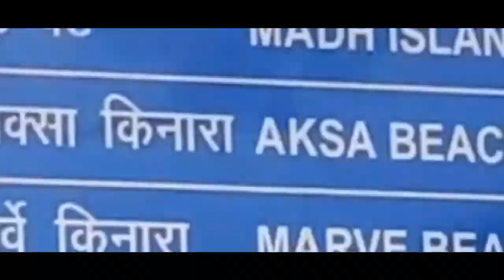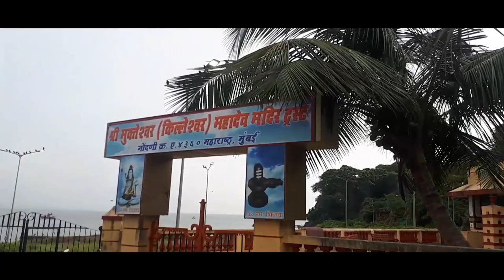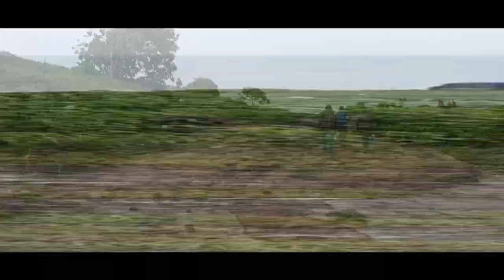Short Trip To Madh Island l Vlog E Staan l Shashank Shah l Vlog#3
Hello Everyone, This is my 1st travel vlog, Hope you guys will like it.